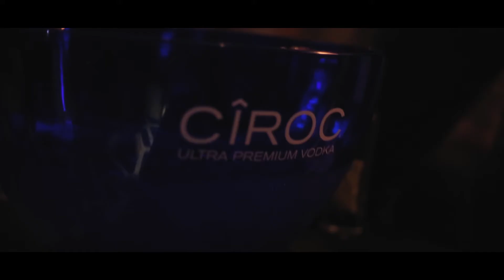Voodoo Summer Opening Act | 11.05.17